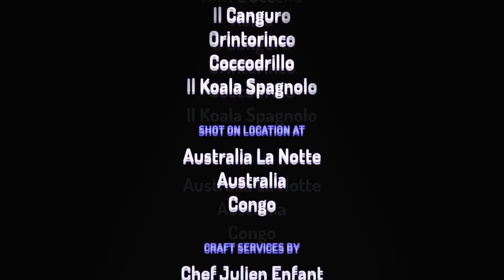Caro è Dio Il Koala